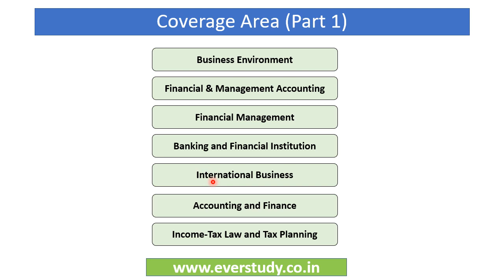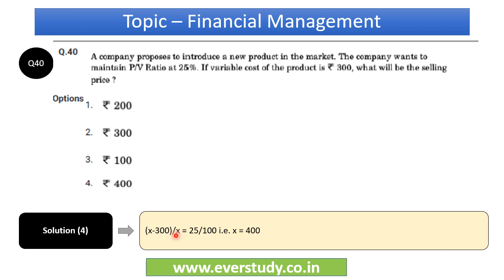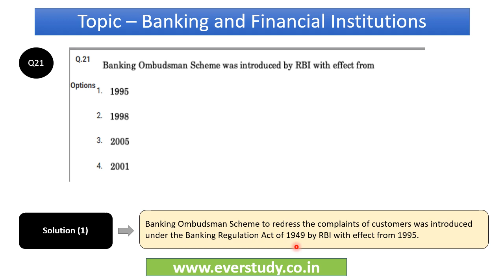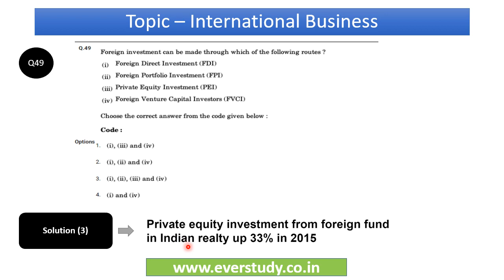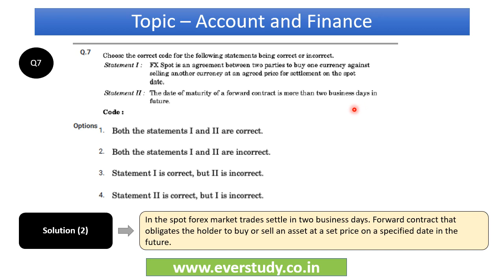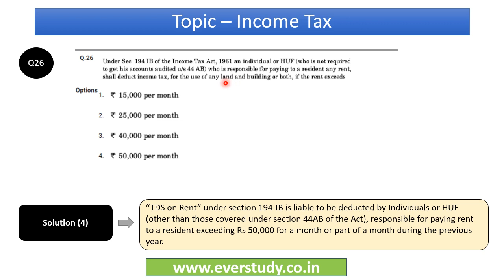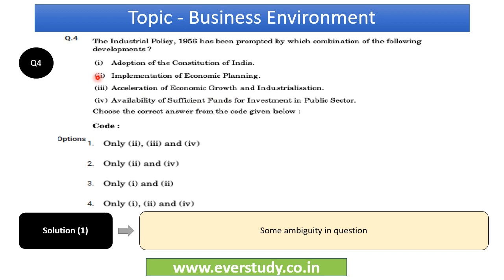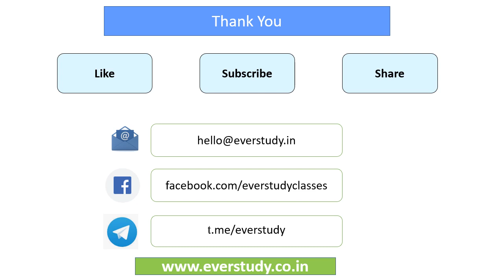UGC Net Commerce December 2018 | Question Paper | Detailed Discussion | Part 1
In this video we have discussed the Question Paper of UGC Net Commerce Examination held on 22nd December 2018.

☑ Online classes
☑ Study material
☑ Current affairs